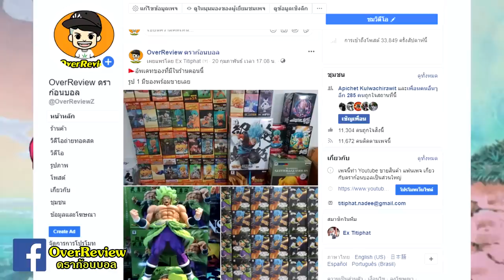7 สิ่ง Dragonball GT ที่ควรอยู่ จักรวาลหลัก!?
Dragonball GT ไม่ใช่จักรวาลหลักแต่ก็มีหลายสิ่งที่ดีจนอยากให้เข้ามา